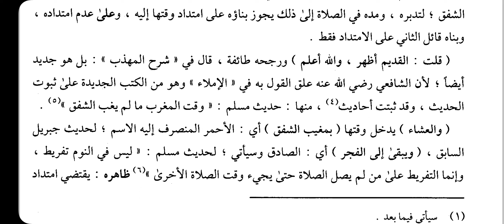Mahalli || Bagham 01|| Dars No 57 ||(كنز الراغبين محلي الجزء الأول ) وهو اي مصير ظل الشيء مثله الخ